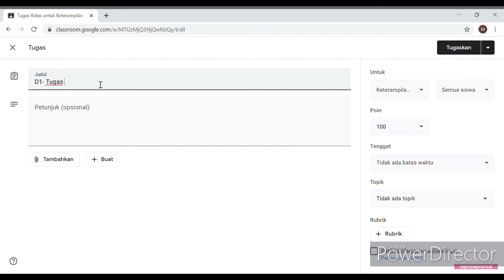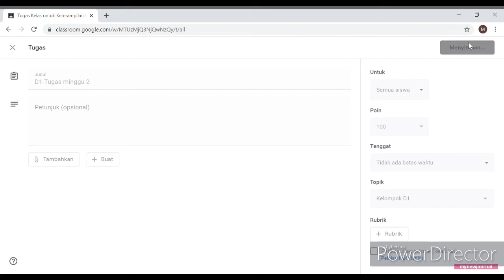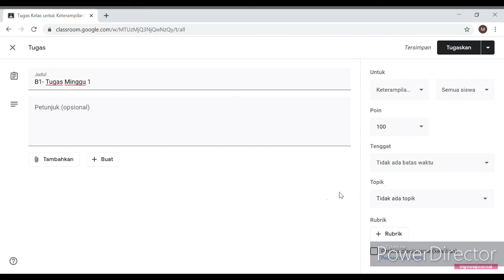Cara Membuat Topik di Google Classroom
Membuat tugas dan menyimpannya sesuai dengan topik. Bila di Google classroom, terdiri dari beberapa "teacher" dan beberapa kelompok, agar tugas dan materi tersusun rapi, gunakan "topik"  untuk menyusunnya